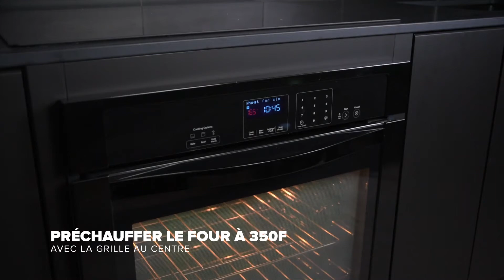02 Garlic Shrimp 1080